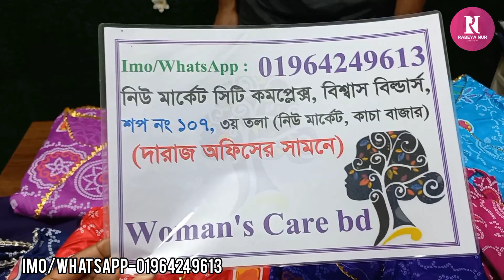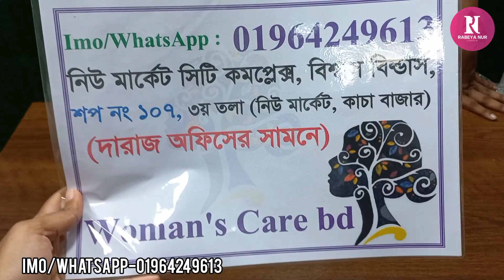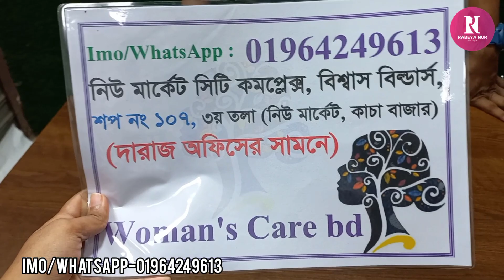অনলাইন ভাইরাল বিউটিফুল চুন্দ্রি কুর্তি ওয়ান পিছ,2পিছ কিনুন/Online viral chunri kurti collection.